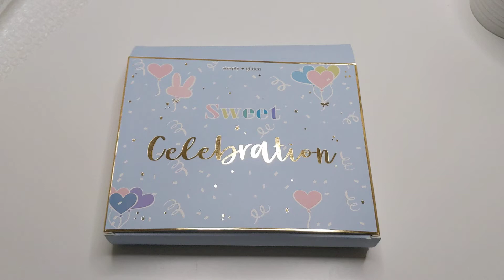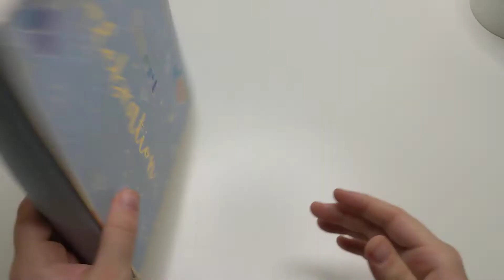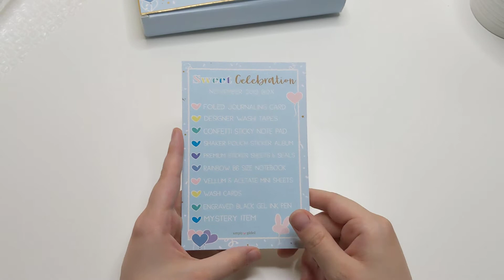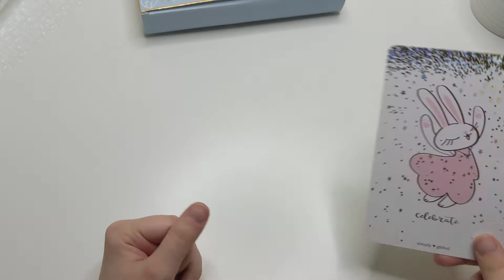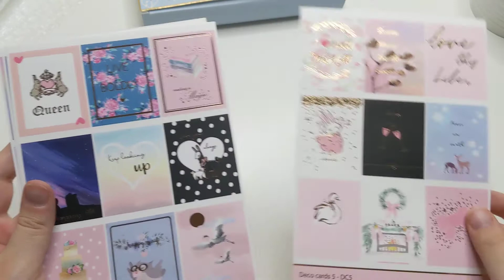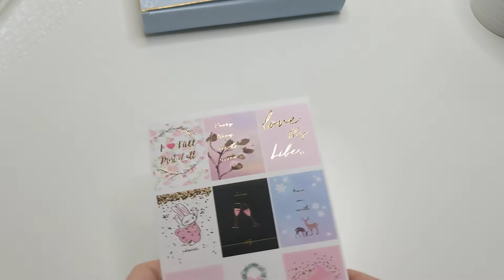Simply gilded anniversary box unboxing WITH MYSTERY ITEM REVEAL AT THE END!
Hi there! Today I'm unboxing the simply gilded sweet celebration box, which is celebrating 4 years of simply gilded. At the end I reveal the mystery item but I give warning and time to click away!

Let me know what you'd like to see next!